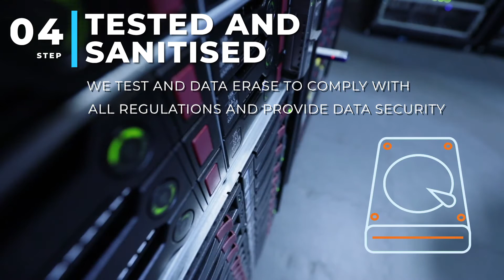Techbuyer’s Buy Back Process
Selling your used, decommissioned or unwanted IT hardware is a great way to boost your budget.

At Techbuyer, we buy back server, storage and networking equipment, PCs, and laptops with our simple five step process. We fully data sanitise all devices and adhere to the highest security standards in the industry.

Interested? Get in touch with us on our